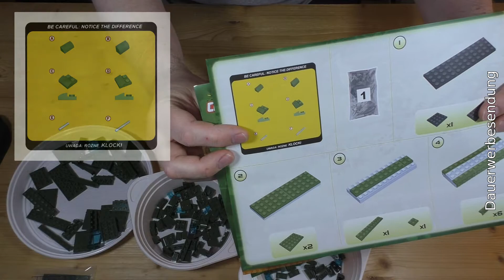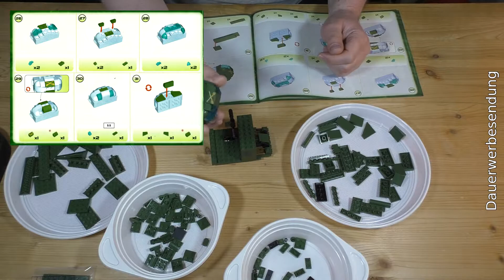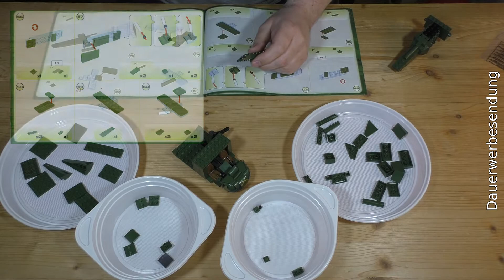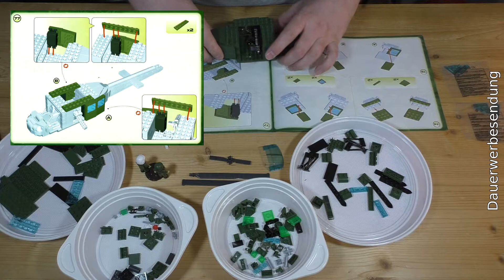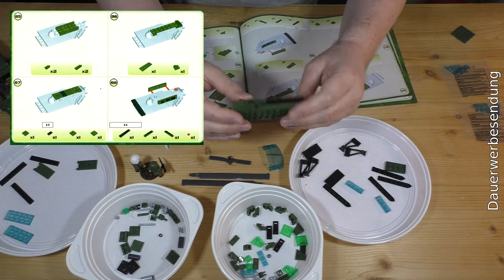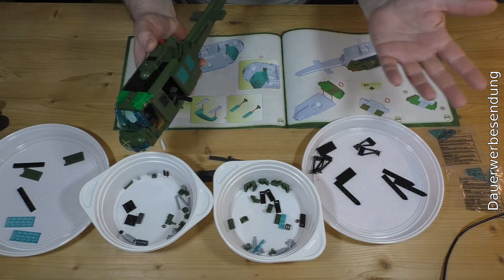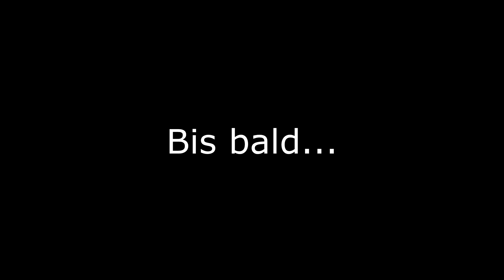Cobi - Air Cavalry Huey (2232) - Aufbau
Aufbauvideo des Cobi Set Air Cavalry - Huey (2232).
Einer der lägendärsten Hubschrauber (Bell UH-1) der die ersten großen Einsätze im Vietnam Krieg hatte.

Set Infos:
Hersteller:  Cobi
Set nummer:  2232
Teile: 405 Stk.
Minifiguren: 2 Stk.
Grösse (BxHxT ca.):  44x8x13 cm
Preis ca.  35,-€  (03.2020)